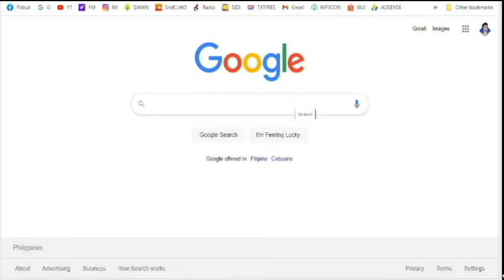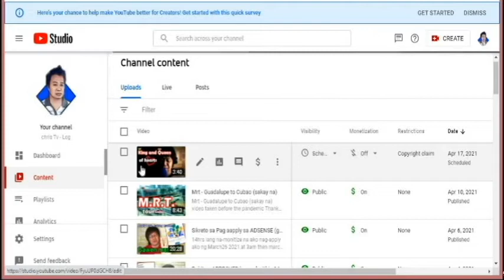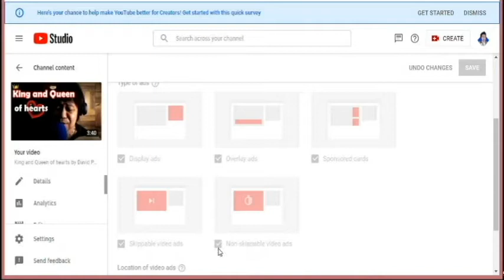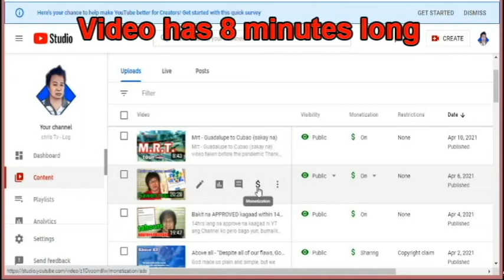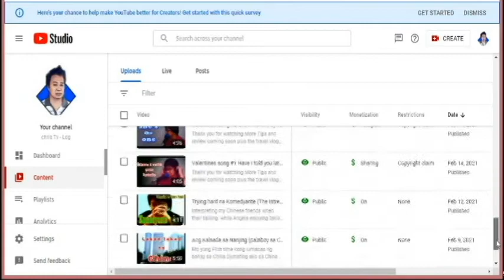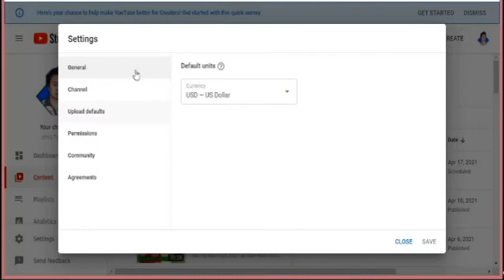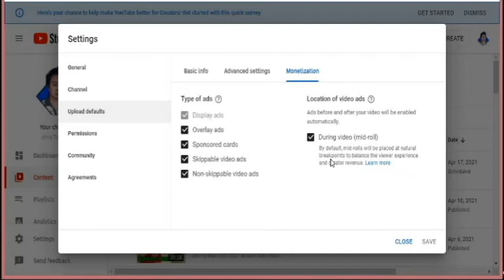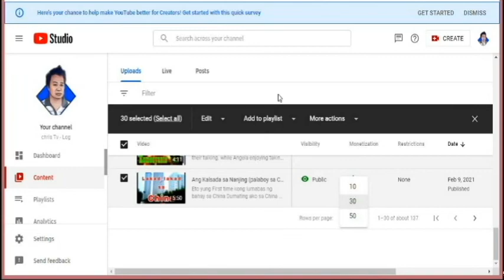Paano Magkaroon ng ADS sa Youtube (i click mo ito )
After mo ma -reach ang 1,000 subscriber at 4,000 watch hour
Apply ka sa Google  Adsense
then nag Email sa iyo at na Approve.
TANONG: may ads kana ba kaagad?
mga ka-tv welcome sa aking Channel at sa video na ito ituturo ko kung paano i-turn On ang Ads
panoorin lang ng buo at step by steps sabayan niyo ako.